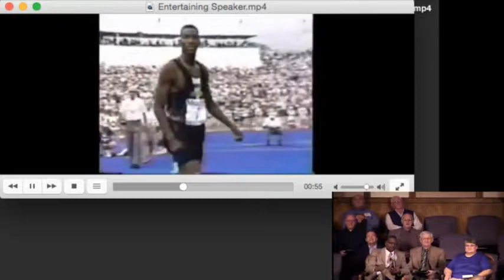Guest Speaker - Hollis Conway